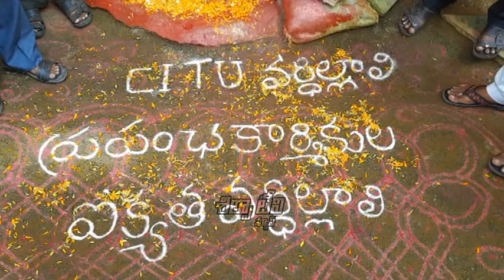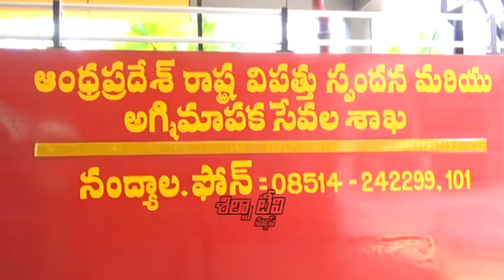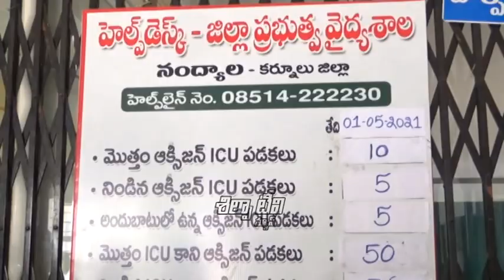SILPA TV News Bulletin | 01-05-2021 | Nandyal Local News